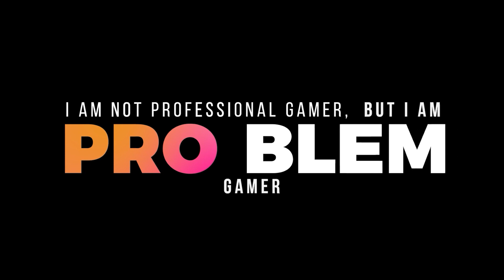Budi Problem Highlight Fortnite 18 Juli 2022 - Fortnite Highlight Gameplay Indonesia